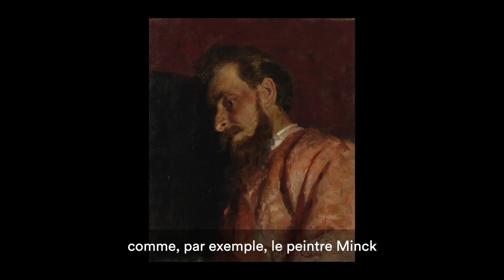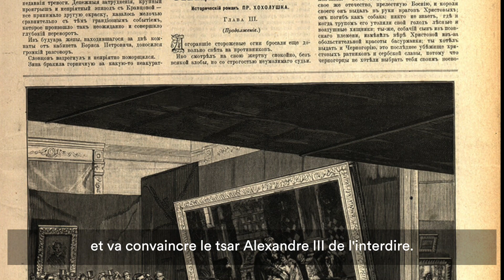Ilya Répine, Ivan le Terrible tue son fils Ivan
Découvrez l'histoire du tableau le plus connu de Répine, Ivan le Terrible tue son fils Ivan, et pourquoi il n'est pas présenté dans l'exposition du Petit Palais